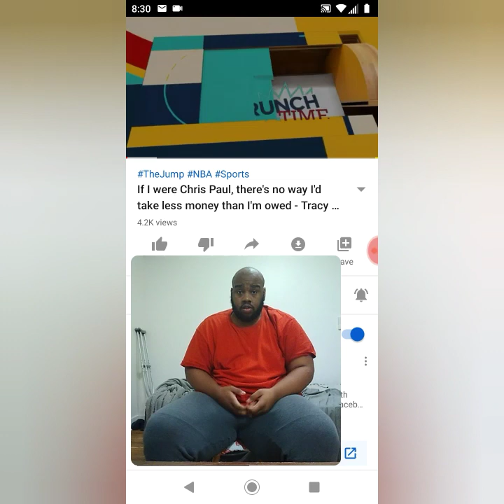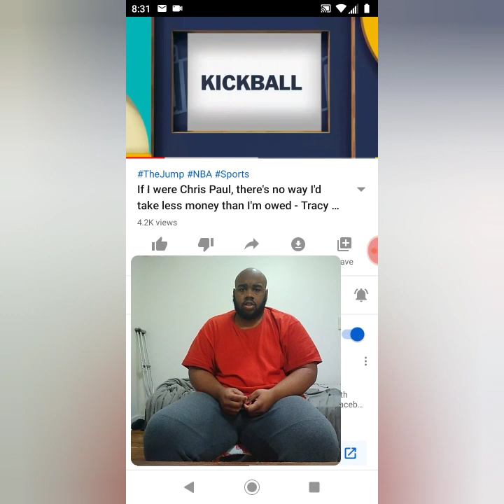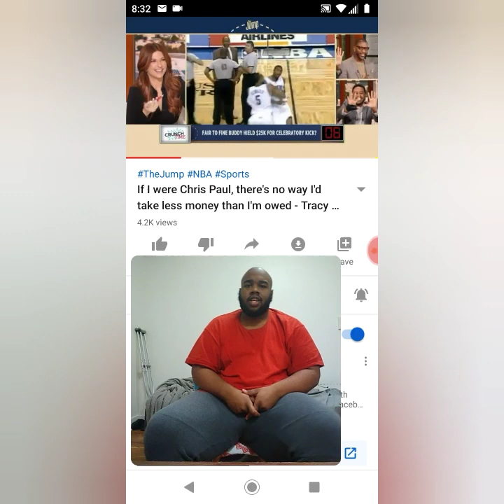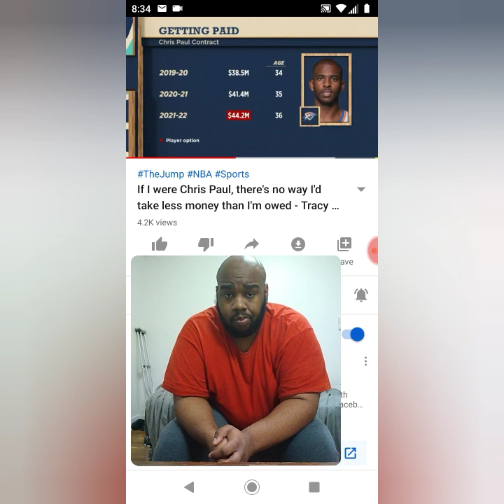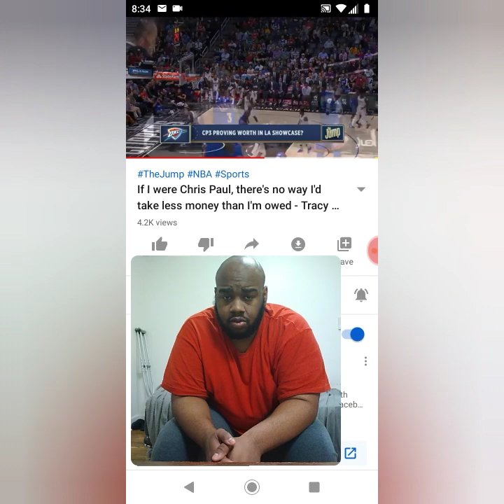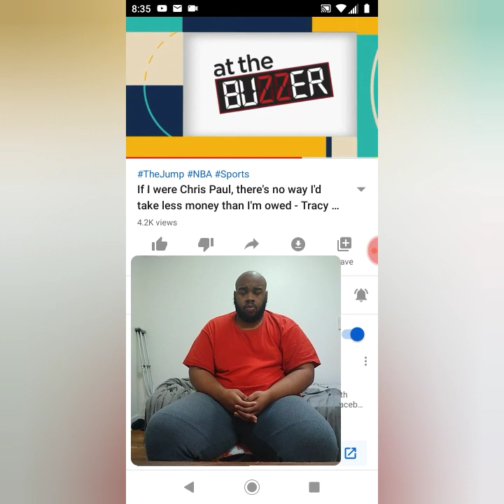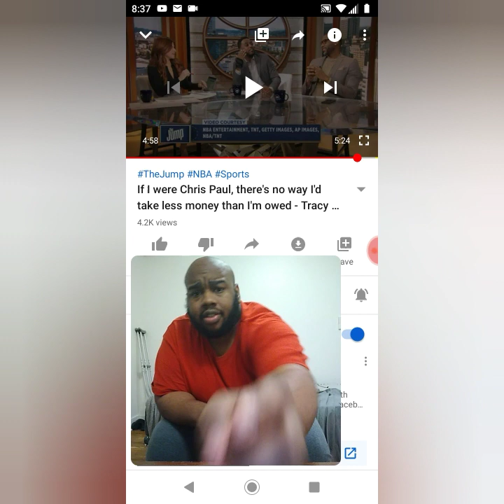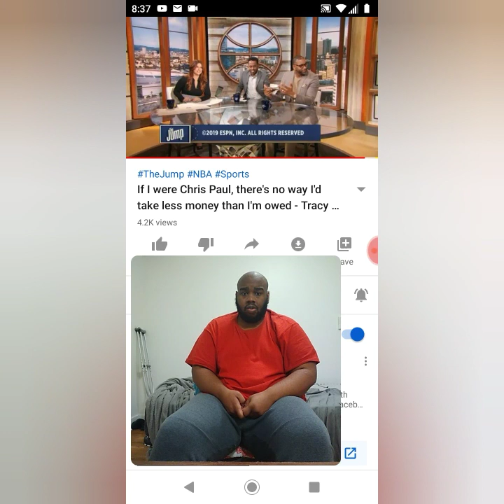Tracy McGrady said Chris Paul should not take less money